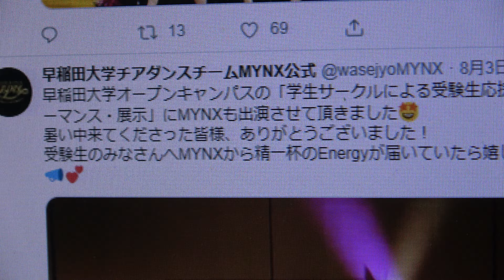早稲田大学チアダンスチームMYNX早稲田大学オープンキャンパスの「学生サークルによる受験生応援パフォーマンス・展示」出演②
掲載許可済（共有済）【🍉出演情報🍉】2019年8月3日(土) 13:00〜13:15@小野記念講堂8月3日、4日に行われる、早稲田大学オープンキャンパスの「学生サークルによる受験生応援パフォーマンス・展示」にMYNXも出演🎓🌟八代目MYNXの久しぶりのステージです！受験生のみなさんへMYNXから精一杯のEnergyが届いていたら嬉しいです📣💕←公式Twitterより⇒MYNXは「チアダンス界のトップになること」「早稲田のアイドルになること」を目標に活動するチアダンスチームです。八代目MYNXでは、『Energy』〜あなたがいるから強くなる〜　というスローガンを掲げ日々活動しております。ミンクマ